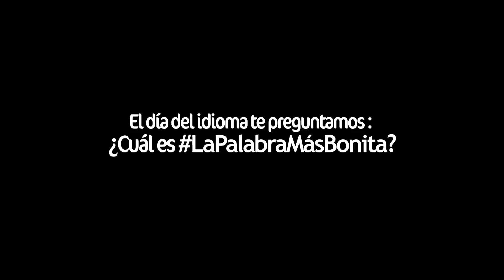LaPalabraMásBonita [Promo 6] - TeleMedellin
El día del idioma nuestros seguidores en Facebook y en Twitter nos dijeron cuál es LaPalabraMásBonita.